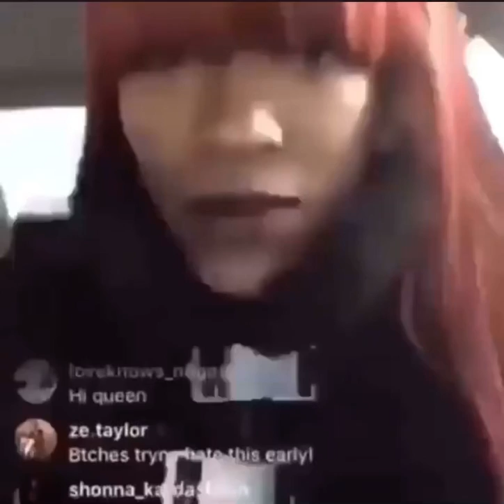BKTIDALWAVE | Good Morning Meme